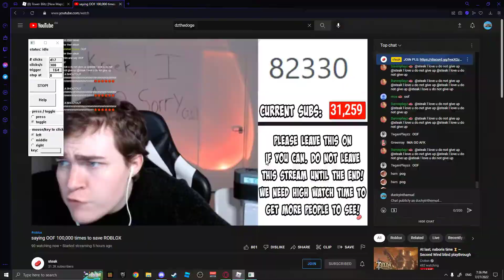ignitus gets obliterated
i keep uploading these videos but they are fun to make ok